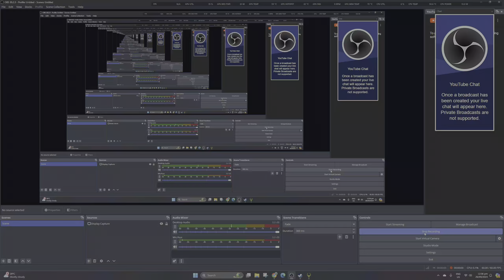Another test Quake II RTX with OBS in HDR. RX7900XTX